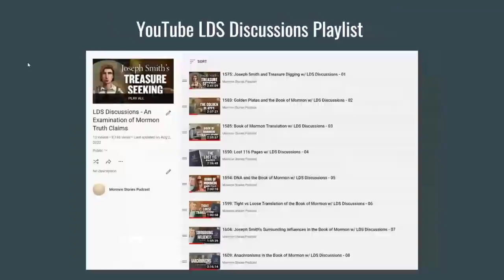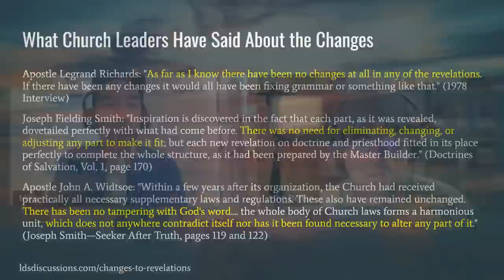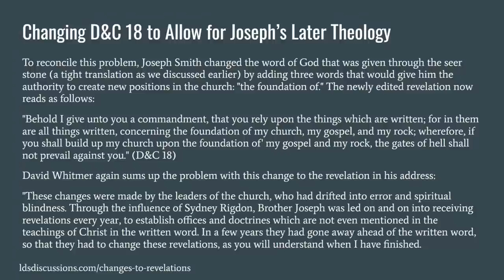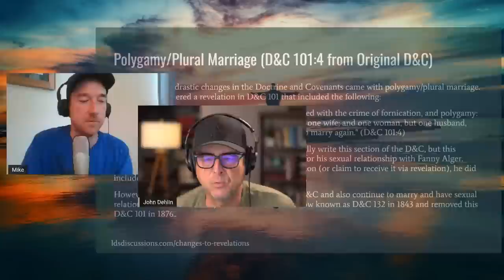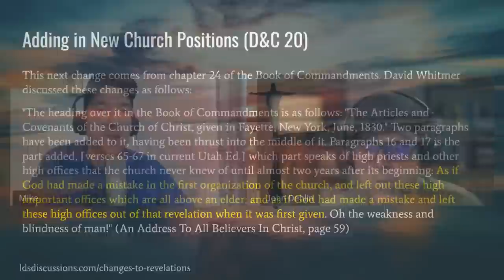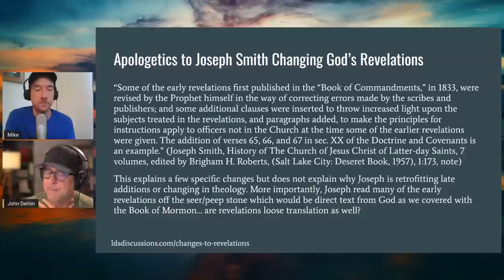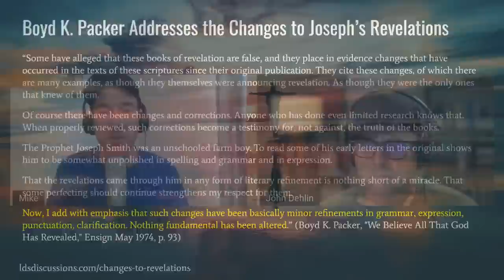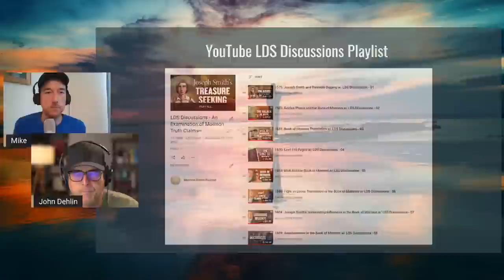Changes to the Doctrine & Covenants | Ep. 1655 | LDS Discussions Ep. 19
John & Mike discuss changes made to the Doctrine & Covenants. The Doctrine and Covenants is a book of modern-day revelations received by Joseph Smith, the founder of the Church of Jesus Christ of Latter-Day Saints (LDS). The book has undergone changes since its original publication, including changes to the wording of revelations, adding or removing sections, and altering the revelations to reflect the evolving theology of the church. This video discusses several examples of changes made to the book and provides quotes from church leaders and experts on the topic. Some of the changes were made to bolster Joseph Smith's authority or to align the revelations with the changing theology of the church. There are various opinions on why these changes were made, including the idea that Joseph Smith was co-authoring the revelations with God and that the revelations were expanding over time.

Chapters
00:00:00 Introduction
00:05:00 The Book of Commandments and the Doctrine and Covenants
00:12:00 Book of Mormon Witness David Witmer on the Changes
00:19:35 What church leaders have said about the changes
00:22:40 Two more quotes on changes to Joseph Smith’s revelations
00:23:50 D&C 5: I will grant him no other gift
00:27:00 D&C 5 gets changed to allow for Joseph’s expanded role
00:33:00 A Visual Look at D&C 5
00:35:40 Concerning (the Foundation of) My Church (D&C 18)
00:37:25 Changing D&C 18 to allow for Joseph’s later theology.
00:46:50 The Priesthood Restoration (D&C 20 and 27)
00:49:10 Changing the revelation to bolster Joseph’s authority
00:56:40 Book of Commandments 24 vs. DYC 20, BOC 28 vs. D&C 27
00:58:10 Polygamy/Plural Marriage  (D&C 101:4 from original D&C)
01:05:40 Consecrate All of your Property to the Church (D&C 42)
01:08:40 Book of Commandments 44 vs. D&C 42
01:09:25 A Sprout, a Rod, or the Gift of Aaron (D&C 8)
01:16:00 Trying to Downplay Oliver’s Magical Worldview
01:17:40 Artist rendition of Oliver Cowdery using a divining rod
01:19:05 Adding in New Church Positions (D&C 20)
01:22:50 A Visual of the D&C 20 changes
01:26:20 The Parchment of John (D&C 7)
01:31:50 D&C 7 is altered to retrofit the priesthood restoration
01:36:10 Apologetics to Joseph Smith changing God’s revelations
01:42:00 Parley P. Pratt explains Joseph Smith’s revelatory process
01:43:50 Richard Bushman on Joseph Smith’s alterations of God’s words
01:48:50 Blake Ostler’s Expansion Model of Revelation
01:53:25 Problems that arise from having Joseph as a co-author
01:58:25 Boyd K. Packer addresses the changes to Joseph’s revelations
02:03:20 They know better and work to make sure members don’t
02:05:05 Hugh B. Brown cites two revelations he knows were changed
02:11:20 Conclusion on the changes to the Doctrine and Covenants